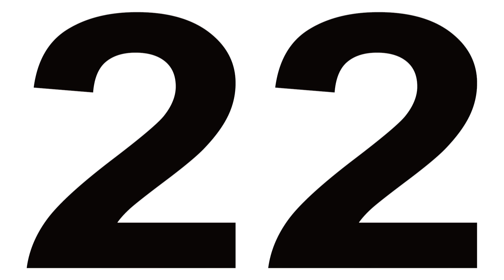Marijuana Canada is high… uhh, hiring | 22 Minutes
Hoping for a career in cannabis? Get ready for that job interview! Watch full episodes of This Hour Has 22 Minutes on CBC Gem

- Thank you for letting me come here.

- Right...

I'm sorry I have to ask this, but, you're
not high right now,

are you?

Uhhhmmm...

[♩sitar plays ♬]

- No.

Sober as a jud.

- Good.

Oh, she's sitting right next to me.

- Hi.

I don't think he can see me.

- Right...

What would you say your strengths are?

- I'm gonna say ten.

- Ten... what?

- Ten...

...pounds?

- Nevermind.

What would you say your weakness is?

- Definitely not having an exoskeleton.

It leaves me pretty vulnerable.

- Are you sure you're not high right now?

- I'm sure.

- Ms. Dennis, Mr. Chad Lambton, your one o'clock
interview is here.

- Oh!

Thank you, Chelsea.

- Oh wait!

You're interviewing me!

- Right!

How did we get turned around?

- You asked me where I saw myself in five
years and I said manager.

- And then I assumed you were the manager!

*Laughing*

- I must've got a contact high from your waiting room.

- Wait...

You can get high from wearing contacts?

Yeah, you probably could...

- Cool.

Thanks for comin'.

[*door slams open*]

- Ah!

God!

- Oh weird!

- Oh, hey.

I don't know how to leave because...

- I gotcha.

Chelsea, the weird door dimension thing's
happening again.

Yep.

- Marijuana Canada:

We're High...

...ring.

Hiring.

Whoops...